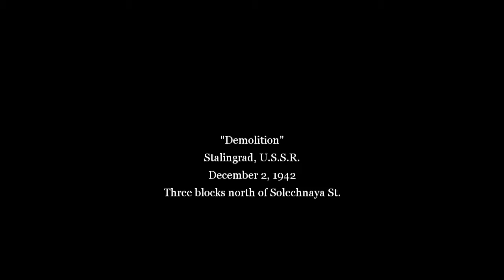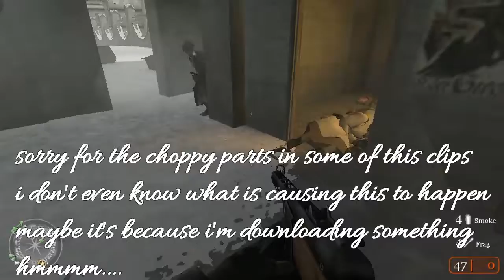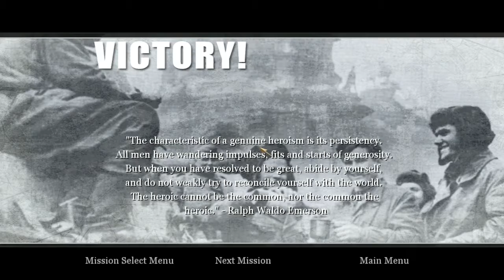call of duty 2 #2-IT'S GOING TO BLOW TAKE COVER!!!!!!!!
LET'S CONTINUE OUR WAR ADVENTURE
example:name of the game#playit